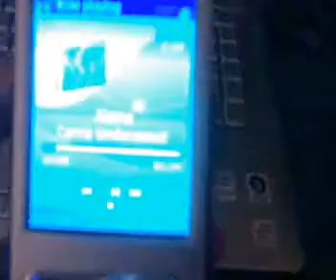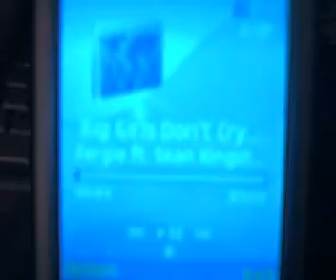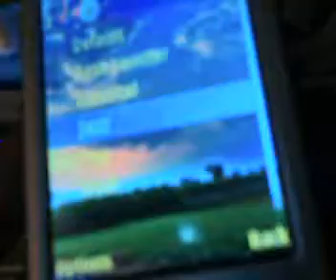NOkia n95 US edition music sample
Music sample nokia n95 US edition taken with nokia n70 in tungsten mode..